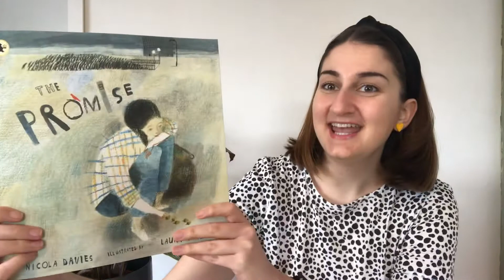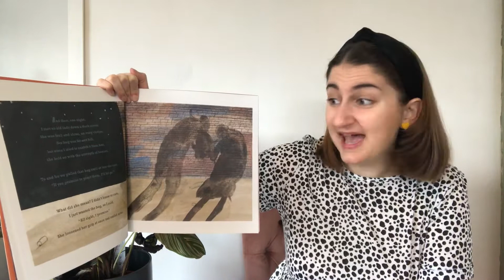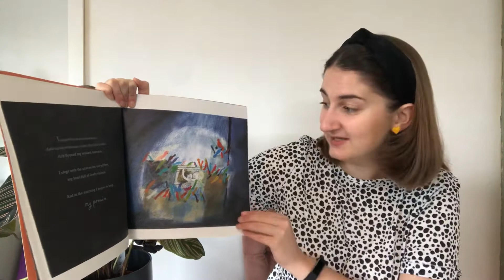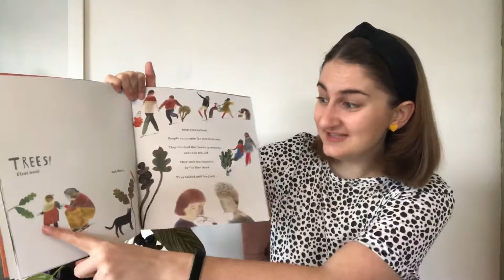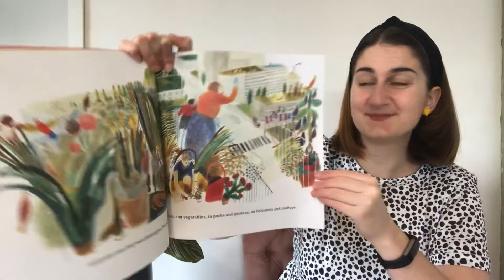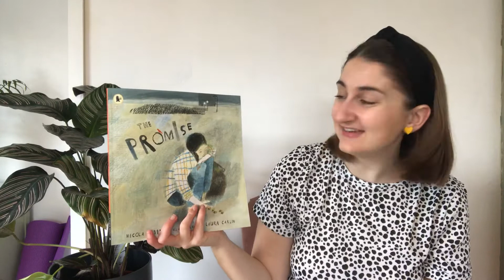THE PROMISE (for World Book Day) - Bedtime stories read aloud